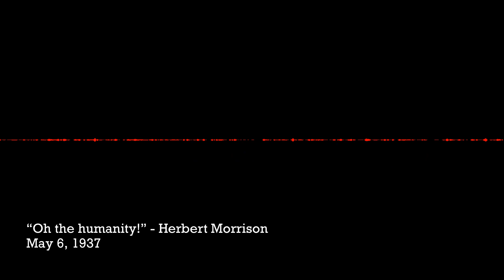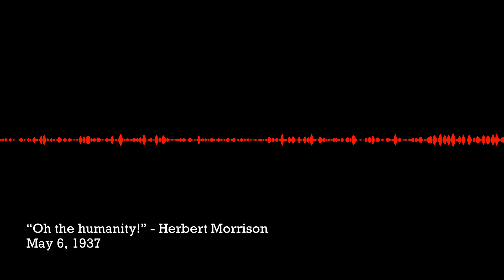“Oh the humanity!” - Herbert Morrison (demo)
A demonstration of the “Visualize Audio” shortcut.